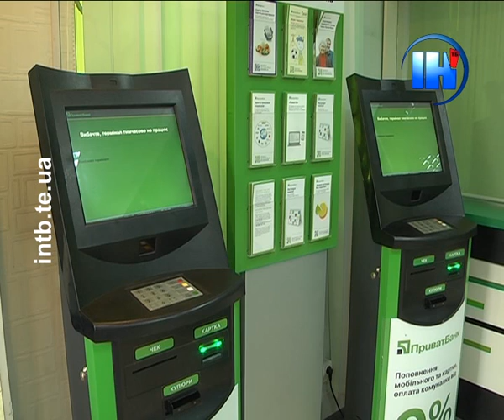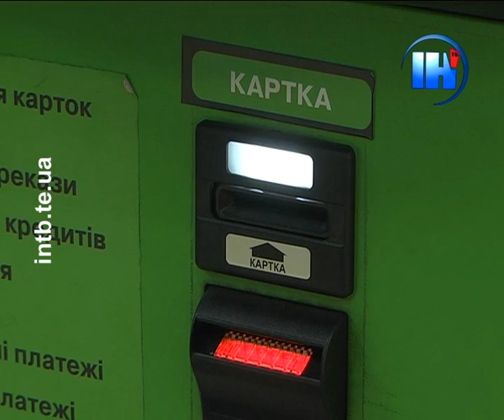Сьогодні зняти гроші тернополяни могли не у всіх банкоматах